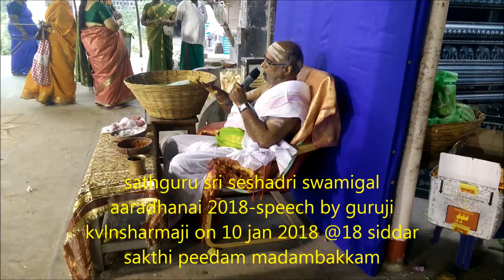seshadri swamigal aaradhanai 2018 madambakkam part2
Namaste all sharing the video of GurujiKVLNSHARMAJIs speech 10 jan 2018 on sathgurusriseshadri swamigal @18siddar sakthi peedam @madambakkam, contact 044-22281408, 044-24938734 , A potrait picture of sri seshadri swamigal painted in canvas cloth by Artist Smt.Priya natraj was installed at the temple